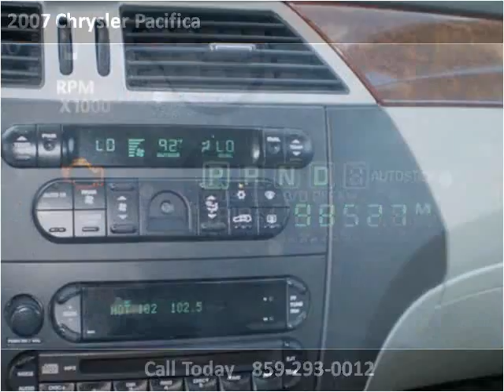2007 Chrysler Pacifica Used Cars Lexington KY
This 2007 Chrysler Pacifica is available from Big Blue Autos.